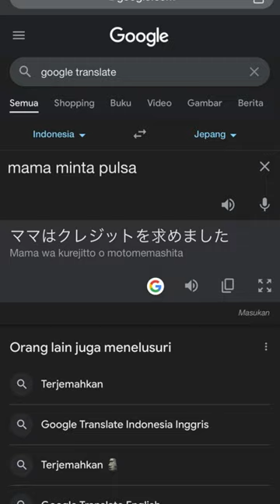Penipu Mama Minta Pulsa, Aktor Junya Ikeda Ditangkap!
Request Konten di: 👇🏽👇🏽👇🏽